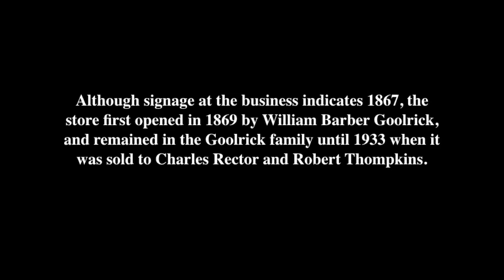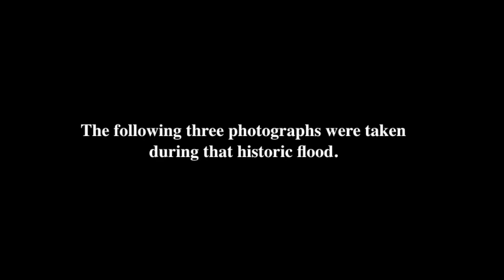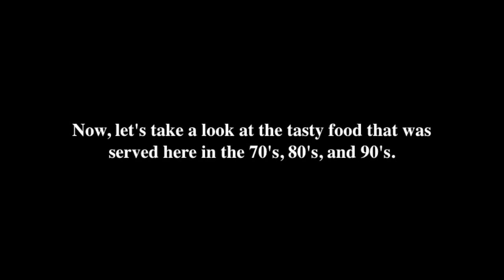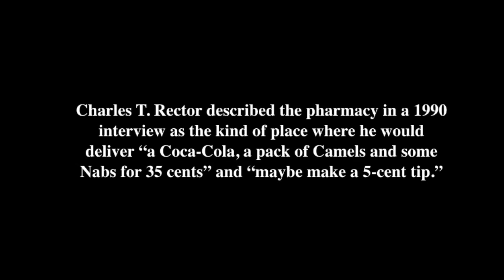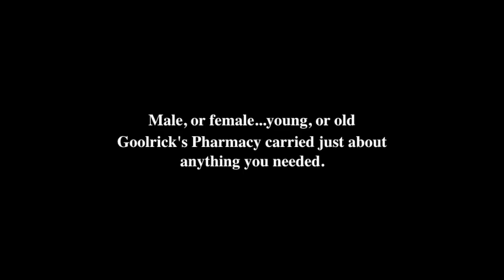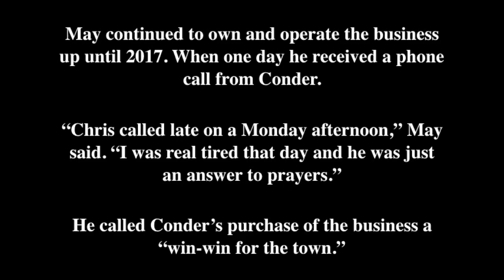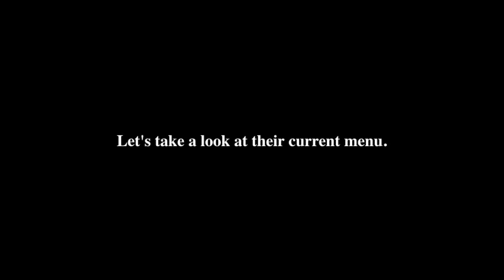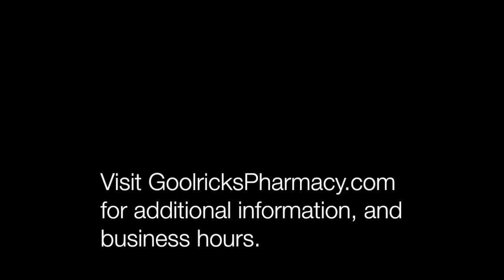💊Learn the History of Goolrick's Pharmacy in Fredericksburg, Virginia💊 Soda Fountain, Lunch Counter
In this video, I will show you the history of this local Fredericksburg landmark, and take you on a walk inside so you can see how it has changed over the years. You will also learn a little about the owners, and who owns the business now. If you haven't visited a soda fountain / lunch counter in a number of years, I encourage you to take some time out from walking in the historic district of Fredericksburg, and grab a quick sandwich and a creamy milkshake.

NOTE: Music track titled 'Song of Mirrors' provided by Unicorn Heads